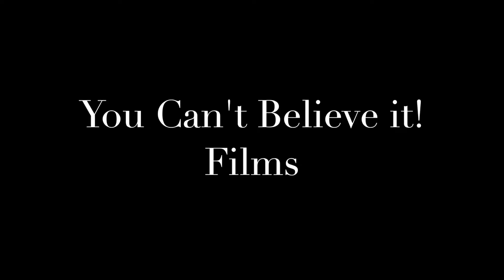Trattoria Contadina is THE BEST!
Another fantastic evening spent dining at San Francisco's finest and one of the oldest Italian restaurants, Trattoria Contadina. If you haven't had the good fortune of eating there, do yourself a favor and make a reservation. Their food, their staff, and the restaurant's old school charm will not disappoint you. I promise.
Thanks Kev for another great night and for letting me salut your greatness with everyone in the restaurant!